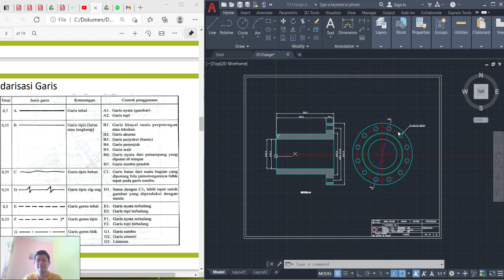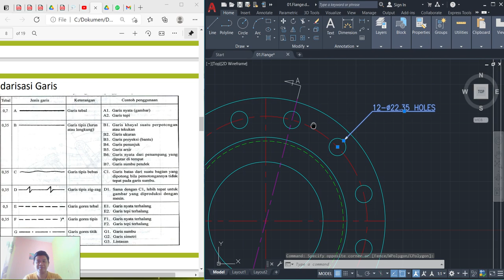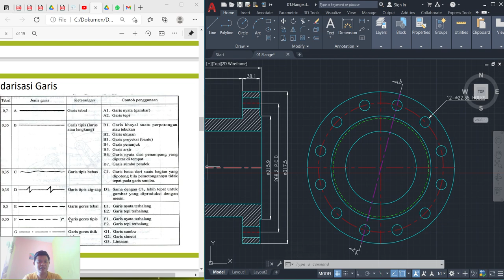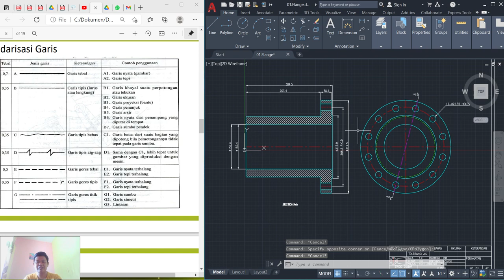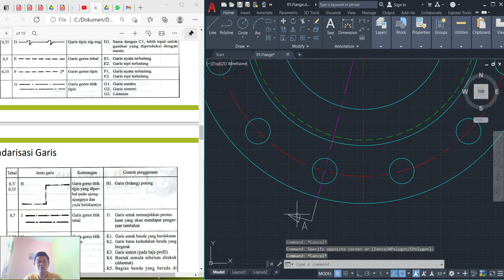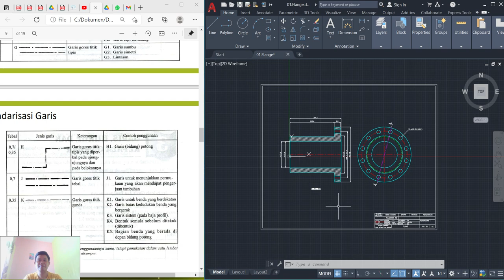Contoh Terapan Standarisasi Garis Gambar Teknik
Standar garis di gambar teknik diterapkan pada contoh gambar di video ini.
Jenis garis pada gambar teknik yang digunakan pada gambar tersebut yaitu :
1. Garis Tebal. Ketebalan 0,7. Garis nyata menunjukkan garis untuk menggambarkan benda yang tampak atau terlihat.
2.. Garis Tipis. Ketebalan 0,35. Pada gambar di video tersebut digunakan untuk memberikan ukuran dan arsiran.
3. Garis Gores Tebal/Tipis. Ketebalan 0,5/0,35. Garis nyata terhalang ini digunakan untuk menunjukkan garis benda nyata namun terhalang oleh obyek lain.
4. Garis Gores Titik Tipis yang Tebal pada Ujung-Ujungnya. Digunakan untuk menunjukkan bidang potongan.